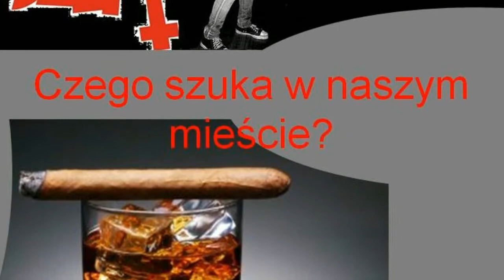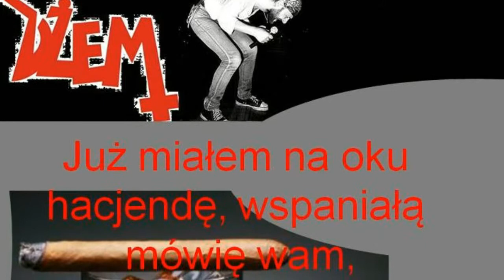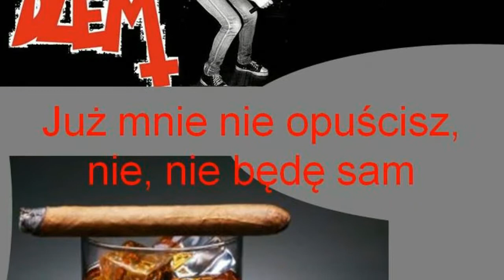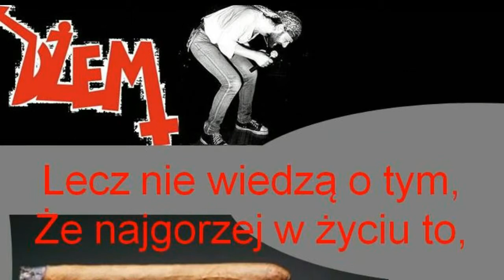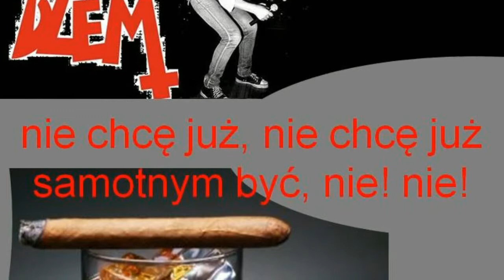Whisky Dżem + tekst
Whisky Dżem    + tekst karaoke piosenka śpiew